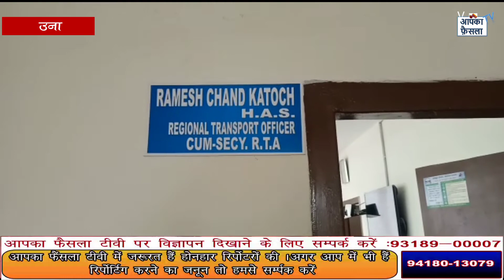ऊंना में टैक्स चोरी कर रही लग्जरी बसों पर शिकंजा, 2.69 लाख रुपए जुर्माना वसूला aapka faisla TV